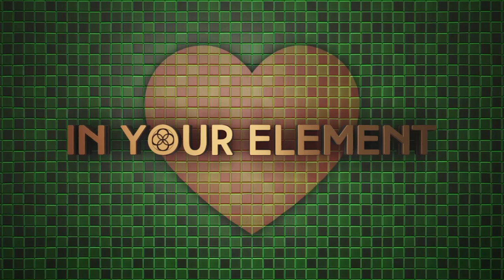How to be a good friend | IN YOUR ELEMENT TV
In this video, Goldie will be going on an adventurous journey where she will be sharing tools about “How to be a good friend.”
"A good friend is like a four-leaf clover — hard to find and lucky to have. – Irish Proverb"

2️⃣0️⃣2️⃣4️⃣ The Year Of Prospects